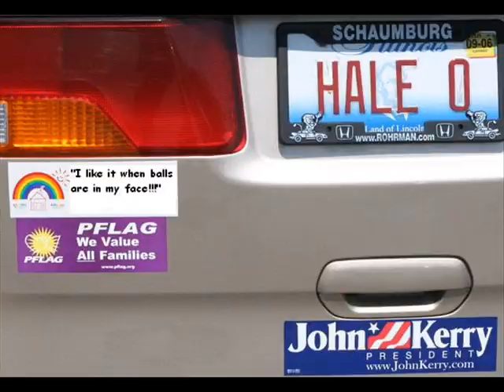"You know how i know your gay?"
Some thing i put together about my friends on my space, you could find it funny?